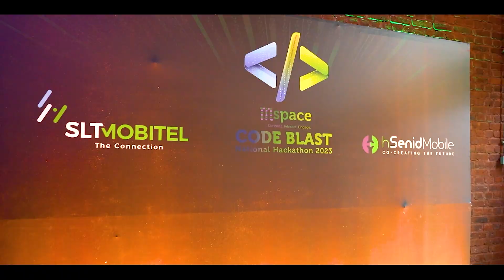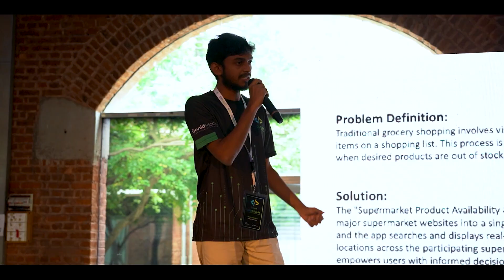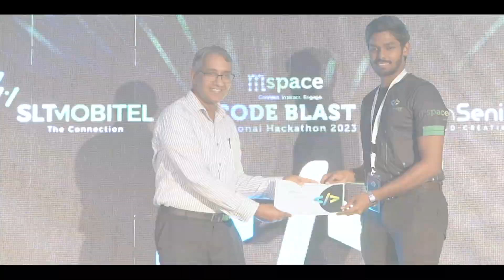SLT-Mobitel’s mSpace 'Code Blast' National Hackathon 2023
SLT-Mobitel’s mSpace 'Code Blast' National Hackathon 2023 concluded successfully, with teams from all over Sri Lanka showcasing exceptional technopreneurship  & innovation in addressing national level challenges.

Catch the exciting moments of mSpace Code Blast Hackathon 2023!